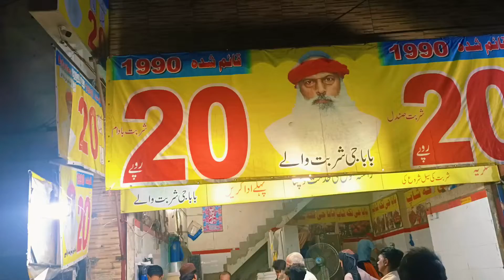40 years Old Most Famous Baba G Sharbat Wala | Lahore Street Food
The most famous 40 years old baba g sharbat is up here. His sharbat is famous in all type of people.

Address: ferozepur road near cakes and bakes